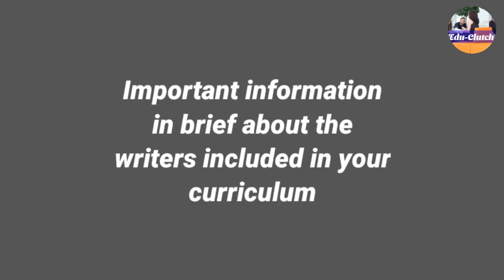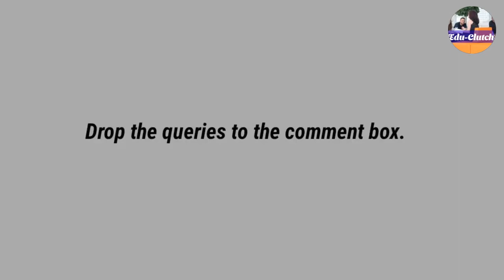Important Writers Of Flamingo|Grade-12 English Preparation By Edu-Clutch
Dear Students,
This is the gist glimpse of your Flamingo poets as per syllabus.. By Edu-Clutch.
For any changes in the syllabus if made due to any of the reasons by C.B.S.E will be updated to you timely.

Have a connectivity with honesty to the channel as it is going to benefit you in many more ways further in your upcoming sessions too..

For any query drop the message to the chat box.